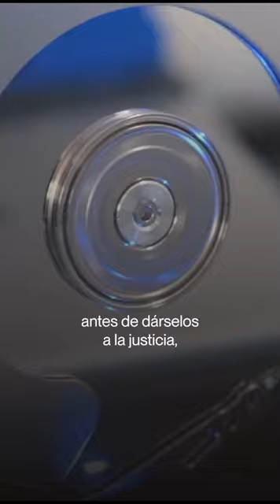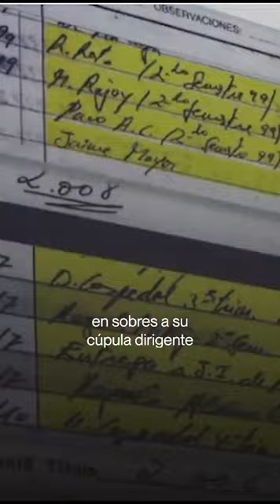"Si la Justicia se respetara un mínimo a sí misma, el Partido Popular hoy estaría ilegalizado"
María Marín Martínez diputada de Podemos Murcia, repasa las amnistías e indultos de PP y PSOE durante las últimas décadas, la mayor parte de ellas perpetradas por los ex-presidentes José María Aznar y Felipe González y Mariano Rajoy.